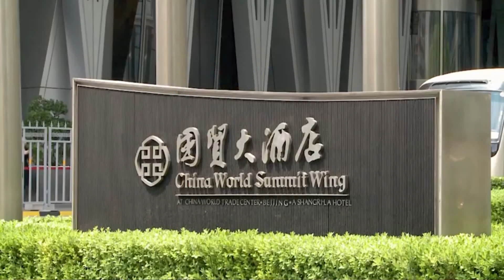Humberto Schiavoni | Presidente del PRO